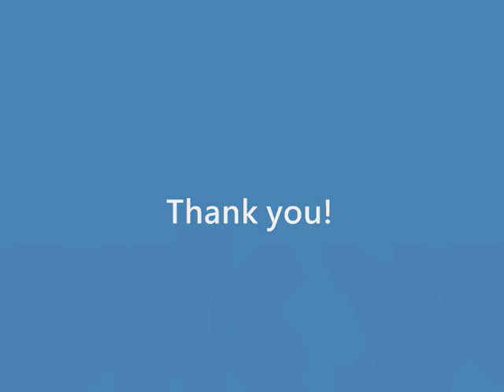Nasuh new toy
Here is Nasuh's first and only laptop - Anachronism VCT. Thank you Sunshineandrozes!